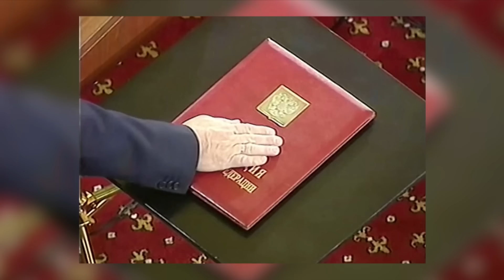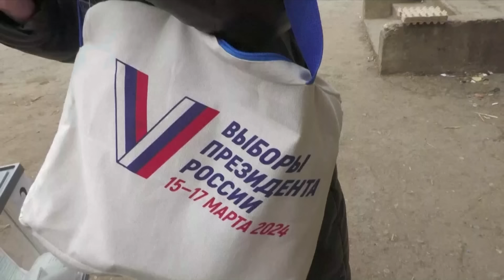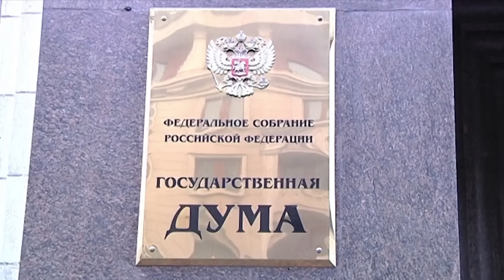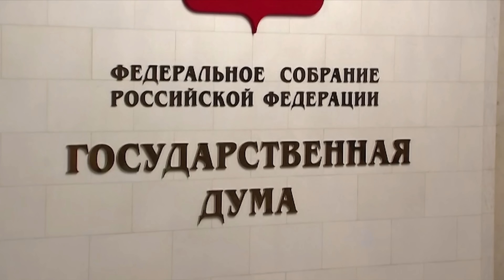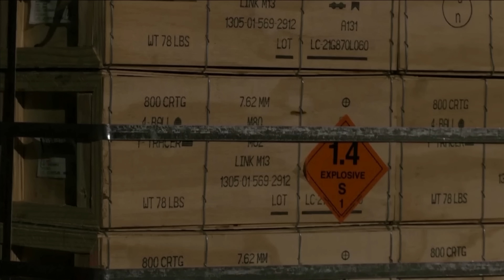Return of Crimea, Putin's sham election, and Czech Ammunition - Ukraine This Week with Don Arleth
The premier episode of Ukraine This Week With Don Arleth. A round-up of the latest stories from Ukraine with expert analysis. European Union prepares draft framework for accession talks with Ukraine and Moldova. Colonel-General Oleksandr Syrskyi was appointed as the new Commander in Chief while General Valeriy Zaluzhnyi took the Ambassador post in London. Members of the Siberia, Freedom of Russia Legion and RDK battalions launch attacks inside Russia. Deadly Russian missile attacks on Odesa killed 20 and wound more than 70. Featured War Correspondent in this episode is Zarina Zabrysky, who describes the current situation of daily attacks in Kherson. The gloom 10 anniversary of Russia's illegal annexation of Crimea passes, Ukrainian MP Kira Rudyk explains why the world can't be indifferent. International Security Expert, Henry Bolton joins the program to discuss Vladimir Putin's sham elections. Finally, Czech Member of European Parliament, Tomas Zdechovsky sheds new light on the Czech-led Ammunition Coalition to supply Ukraine with badly needed artillery shells.